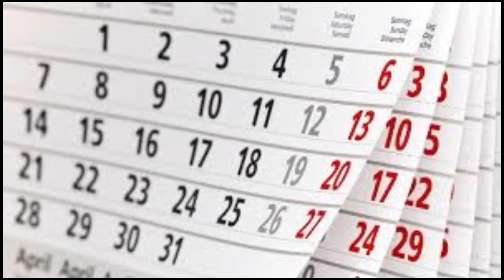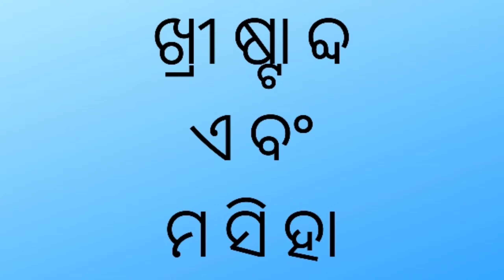ଖ୍ରୀଷ୍ଟାବ୍ଦ/khristabd/history behind khristabd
ଖ୍ରୀଷ୍ଟାବ୍ଦ/khristabd/hystory behind khristabd

     Welcome to our channel ! welcome all levels,all bodies,all genders and all souls.Todays topic is "THE HISTORY BEHIND KHRISTABD".In this topic we discossing some historical event, historical person,king and some reason releted to that things.

              Also check out for more information about the historical, devotional, mythological and educational thoughts.
 1. siladitya
Thanks for coming to this channel.I hope that you keep up with the daily vides।

 YOUR COMMENTS ARE MY OXYGEN, SO PLZ COMMENTS  AND SHARE ON MY VIDEO.

                 🙏🏾🙏🏾🙏🏾SRI RAM🙏🏾🙏🏾🙏🏾